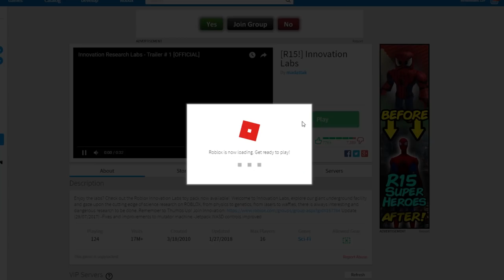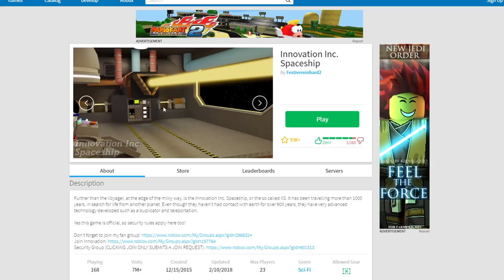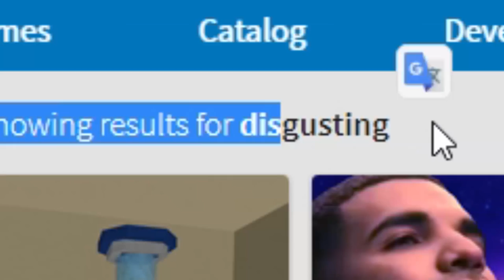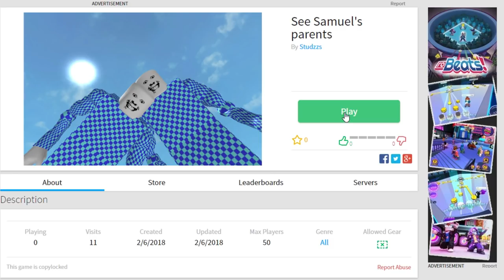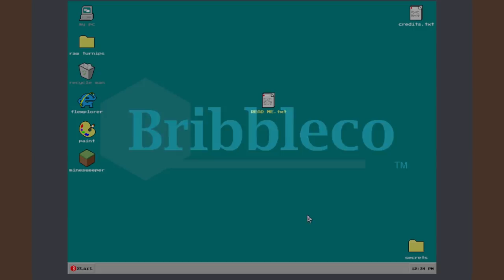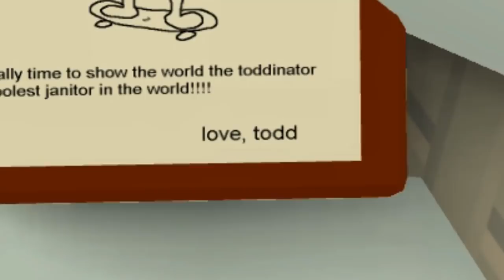DISGUSTING ROBLOX GAME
In today's Roblox game we play Roblox's yucky yuck games gross. Then we go and CLEAN UP OUR ACT.